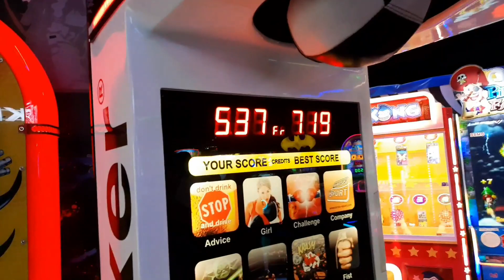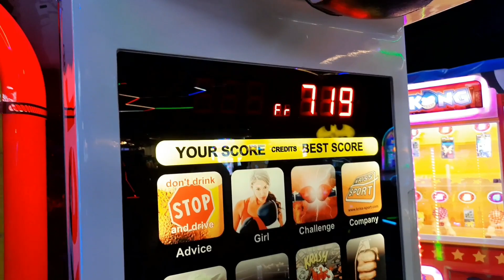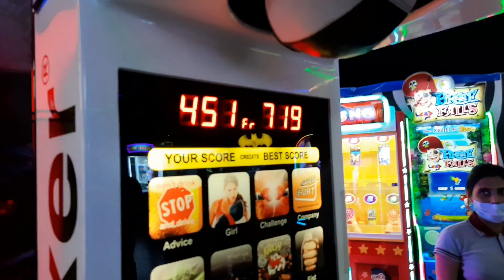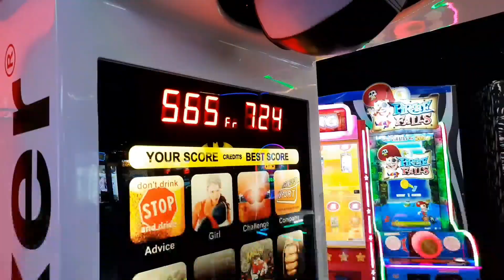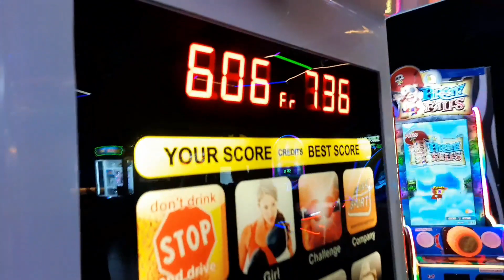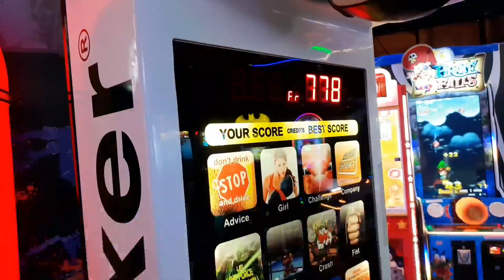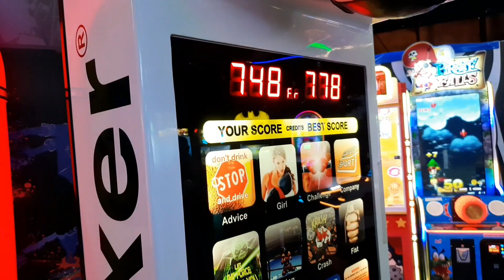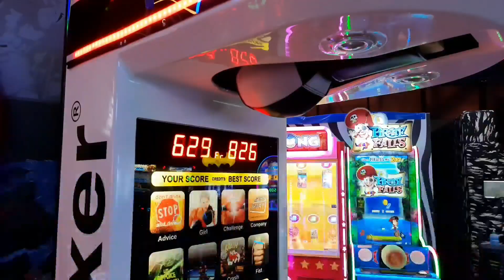Trip to Siliguri